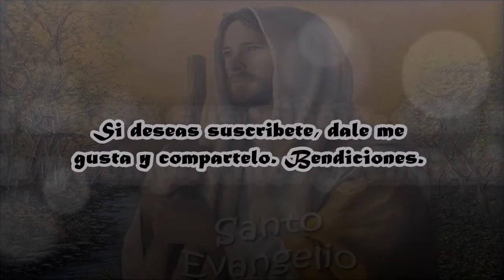Evangelio del Día. 8/08/2021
QUE DIOS TODOPODEROSO TE BENDIGA HOY Y SIEMPRE. AL VERLOS Y SUCRIBIRTE A MI CANAL CONTRIBUYES A QUE POCO A POCO VAYAMOS CRECIENDO. CUENTO CONTIGO.